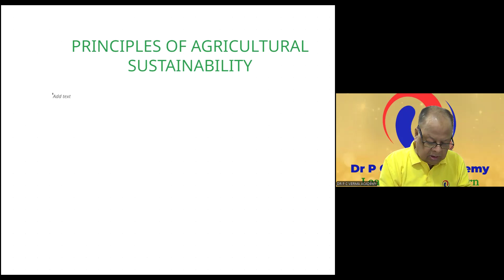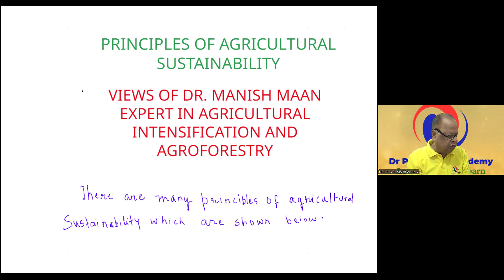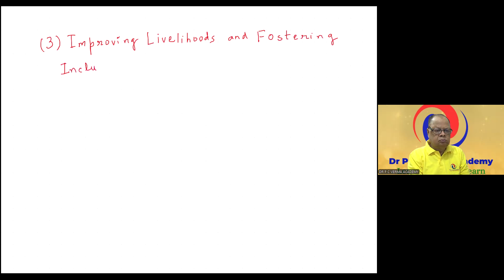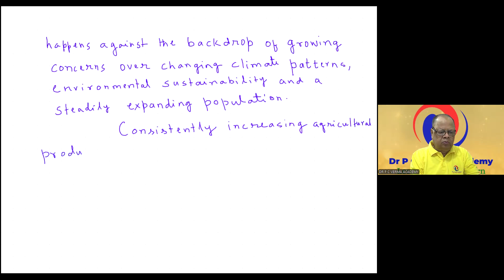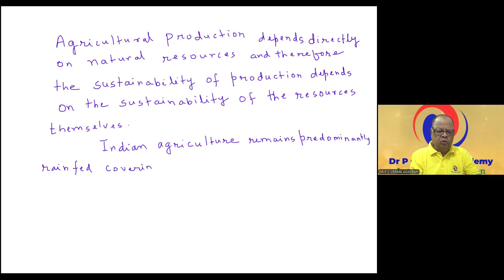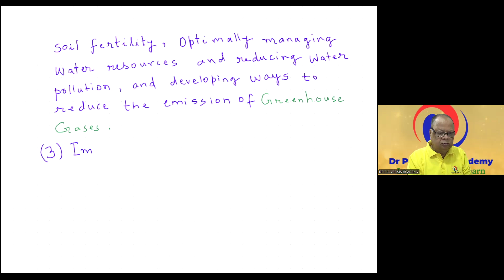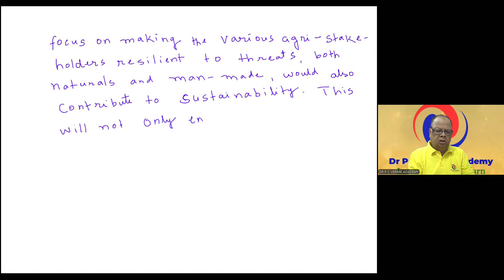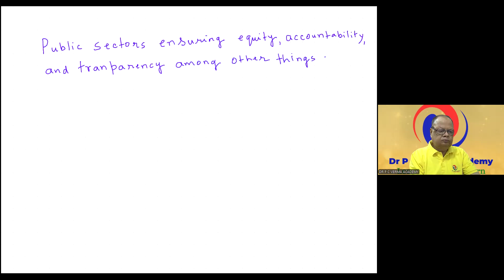PRINCIPLES OF AGRICULTURAL SUSTAINABILITY